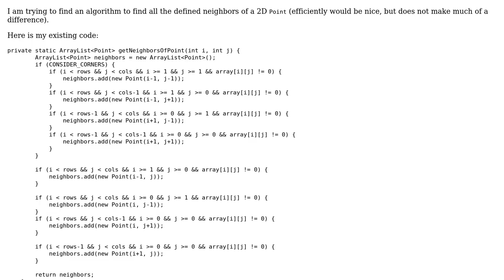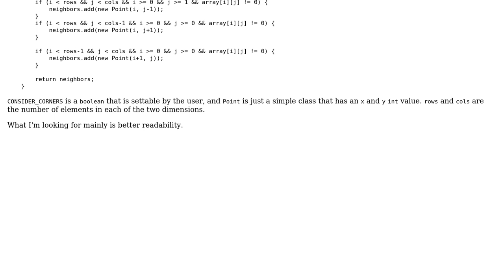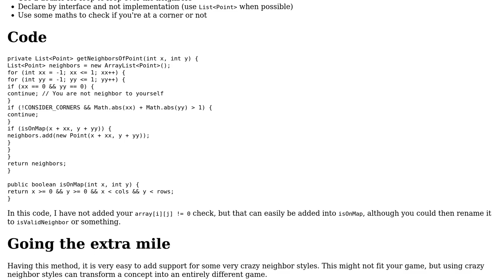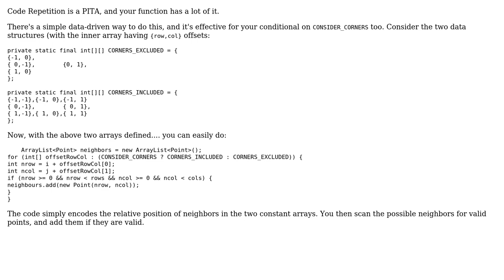Code Review: Getting the neighbors of a Point in a 2D grid (2 Solutions!!)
Code Review: Getting the neighbors of a Point in a 2D grid

With thanks & praise to God, and with thanks to the many people who have made this project possible! | Content (except music & images) licensed under CC BY-SA | Music | Images & others | With thanks to user Simon Forsberg user Ryan user rolfl and the Stack Exchange Network Trademarks are property of their respective owners. You are responsible for your own actions.